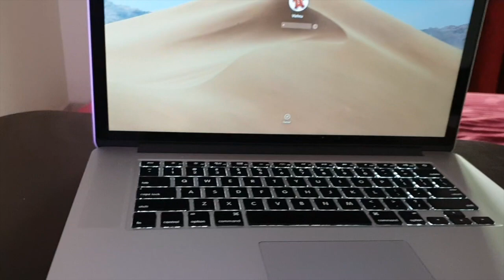Forzza Zoey Laptop Table Walnut & Wenge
Forzza Zoey Laptop Table (Wenge)
Forzza Zoey Laptop Table (Walnut)